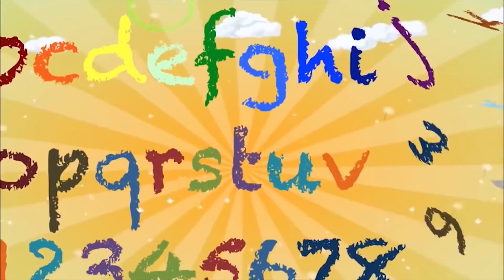SULAIMAN MAU DICUKUR SAMA KAKAK!! | EPS.624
Kembali lagi bersama Kakak Maryam, Khadeejah, dan Abang Ibrahim dan Sulaiman.

Di vlog kali ini KAKAK MARYAM, KAKAK KHADEEJAH, MAU JAGAIN SULAIMAN!!!